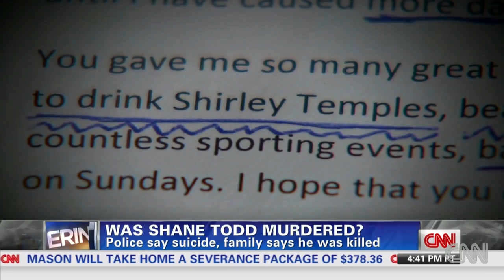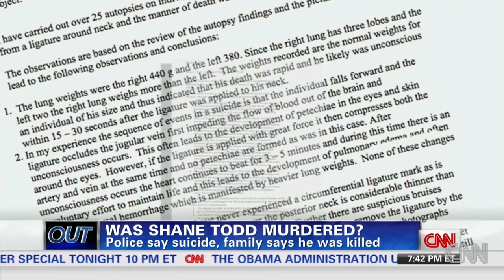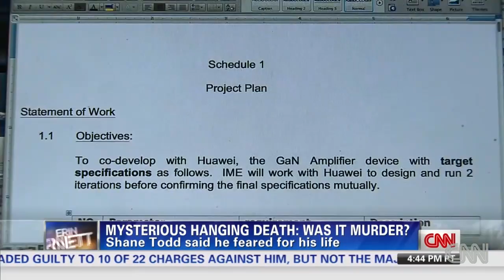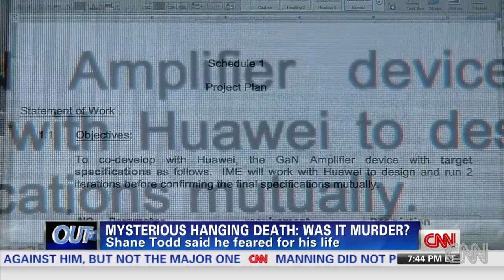Mysterious hanging death: Was it murder?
CNN's Miguel Marquez looks at the possibility that Shane Todd was murdered. For more CNN videos, visit our